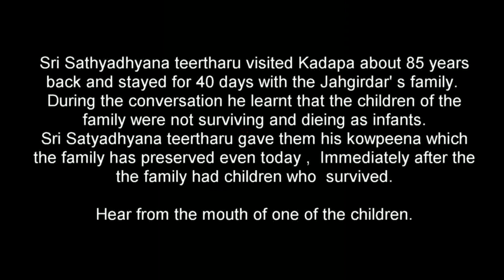Sri satyadhyana Teerthara Karune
Sri Sri 1008 Sathyadhyana Teertharu visited the house of Sri Jahgirdar Ramachandra Rao, a famous advocate of Cuddapah. Then he was told of family losing children immediately they are born. Swamiji took pity and blessed the family and gave them Sandal paste wrapped in a Kowpeena. The family had children and one son, born after this narrates the same. This happened approximately 85 years ago.